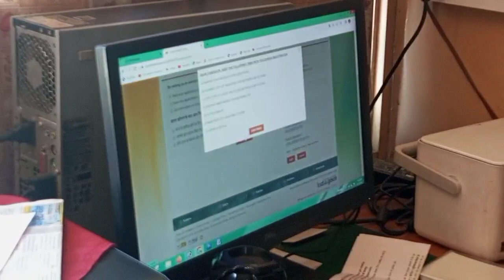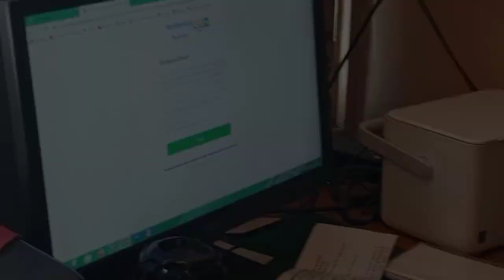आज गया में अग्निवीर भर्ती का फॉर्म भरने क्या-क्या डॉक्यूमेंट चाहिए#अग्निवीर भर्ती फार्मर्स भरने🇮🇳⚔️